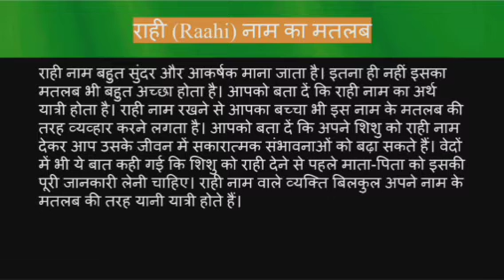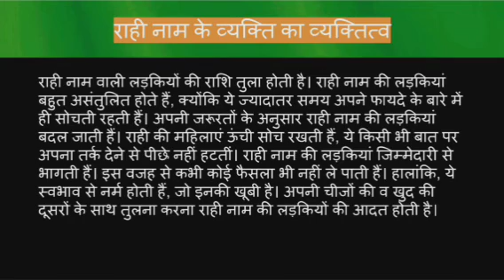Raahi name meaning in hindi | raahi naam ka matlab kya hota hai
Raahi naam ka matlab
Raahi name meaning in hindi
Raahi naam mane k